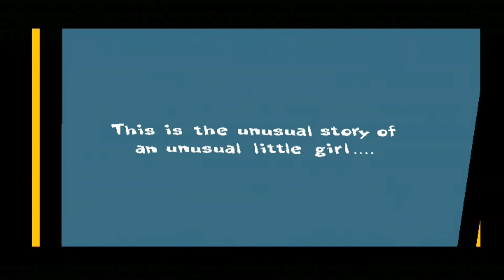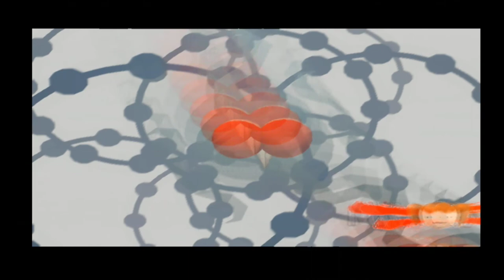FREAK OUT PS2 GAMEPLAY